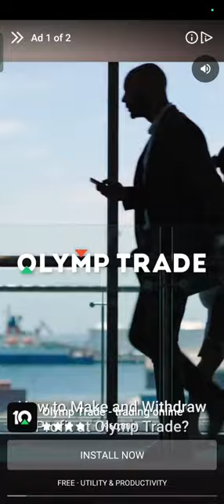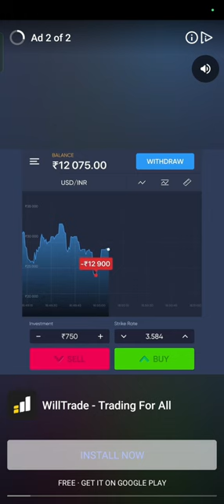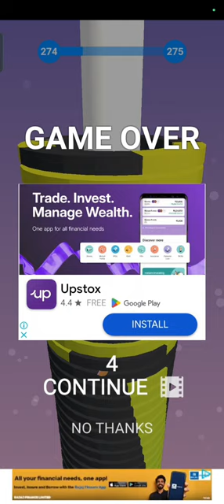Game Video trend:Subway Surfers challenges vs.Dragon B animation.,Subway Surfers vs. Dragon Ball Z:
prime gaming
gaming pc
gaming chair
gaming laptop
amazon prime gaming
gaming desk
gaming monitor
gaming computer
gaming news
gaming accessories
gaming addiction
gaming amazon
gaming apps
gaming arcade near me
gaming alienware pc
gaming amazon prime
gaming arm sleeve
a gaming console
a gaming desk
a gaming setup
gaming bed
gaming background
gaming browser
gaming bedroom
gaming bus
gaming bar
gaming beaver
gaming backpack
gamingbolt
gaming bus rental

gaming chromebook
gaming console
gaming controller
gaming chair near me
gaming computer desktop
gaming cafe
gaming chair cheap
cloud gaming
cinch gaming
cloud gaming fortnite
cloud gaming free
computer gaming
call of duty prime gaming
console gaming
community gaming
gaming desktop
gaming desktop computer
gaming desk near me
gaming desk setup
gaming disorder
gaming desk chair
gaming desktop deals
gaming desk cheap
gaming desk accessories
dell gaming laptop
dell gaming pc
dell g15 gaming laptop
dps gaming chair
dell gaming monitor
dxracer gaming chair
dynamo gaming
ddr4 vs ddr5 gaming
destiny 2 prime gaming
gaming earbuds poo